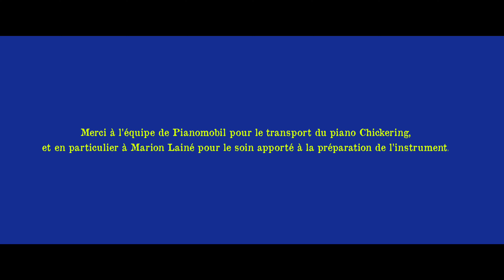FOCUS #1 // La Belle Saison - Hymne à Ravel : Le Programme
La Belle Saison - Hymne à Ravel avec Jean-François Heisser, Pierre Fouchenneret et Marc Coppey.

Les trois musiciens, associés en scène pour la première fois, retournent aux sources de la créativité et du génie harmonique de Maurice Ravel en interprétant ses oeuvres majeures de musique de chambre sur instruments d’époque. Une série de résidences et de concerts dans le réseau Belle Saison complétée par des ateliers publics conduits par les artistes.
La première étape du projet a eu lieu en novembre 2021 lors d’une résidence au Trident, Scène Nationale de Cherbourg-en-Cotentin.

FOCUS #1 - LE PROGRAMME
Un Hymne à Ravel, trois oeuvres diverses représentant trois époques dans la vie de Ravel :
- La Sonate n°2 pour violon et piano
- La Sonate pour violon et violoncelle
- Le Trio en la majeur

Jean-François Heisser, piano
Pierre Fouchenneret, violon
Marc Coppey, violoncelle

Réalisation : Hugo Warynski
Prise de son : Valentin Duc-Maugé

Novembre 2021